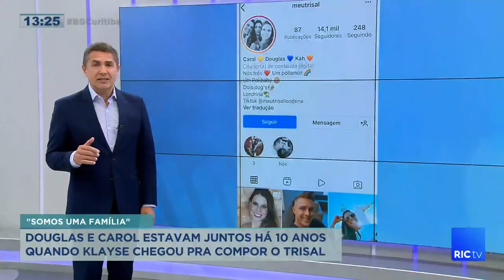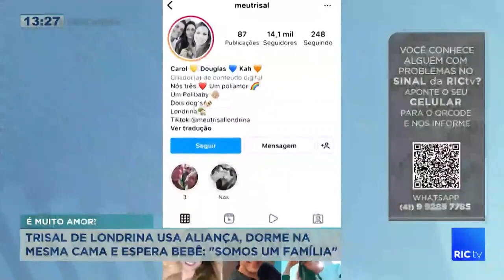Douglas e Carol estavam juntos há 10 anos quando Klayse chegou pra compor o trisal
A família é formada por duas mulheres e um homem. A Maria Carolina, o Douglas e a Klayse. Confira todos os detalhes na reportagem!